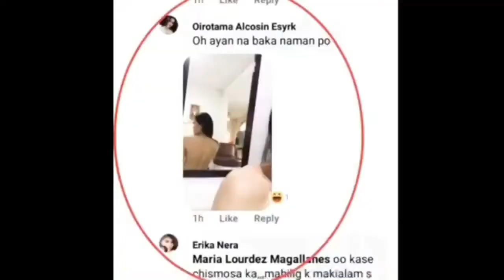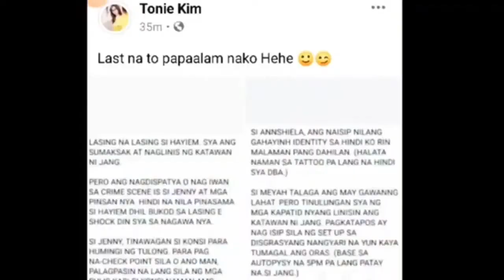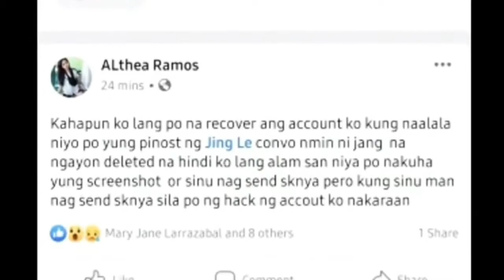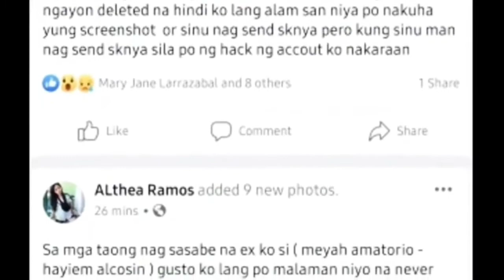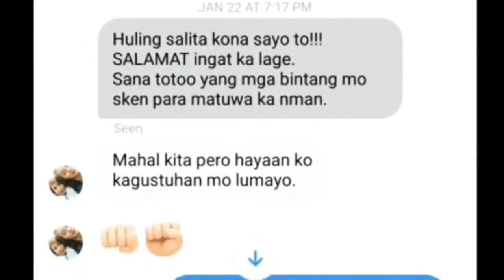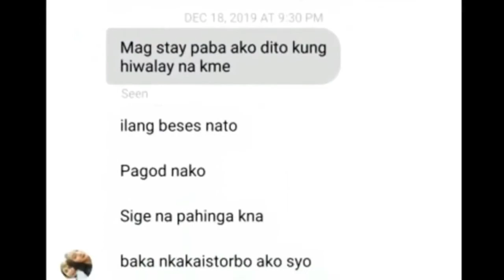Jang luceru case update|natukoy na ang suspek sa pamamagitan ng isang messege